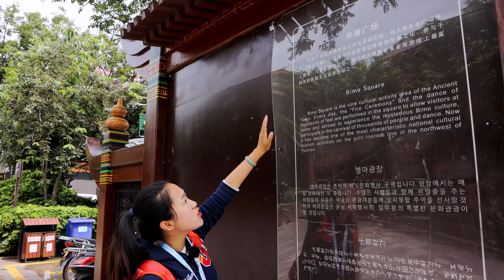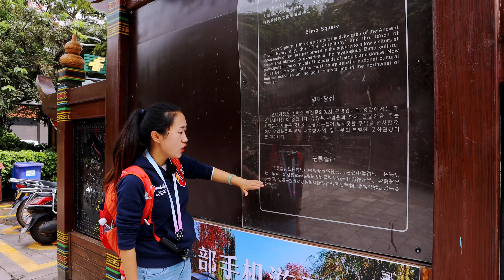云南楚雄 彝人古镇 再现南宋时期的德江城